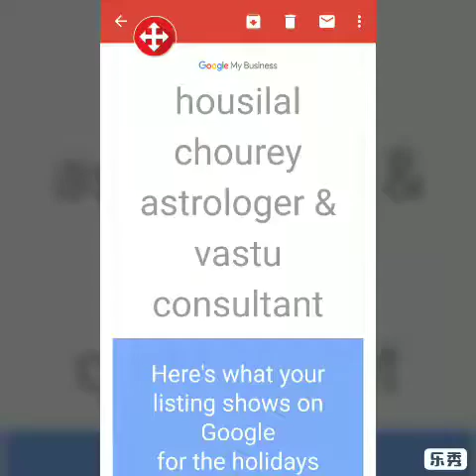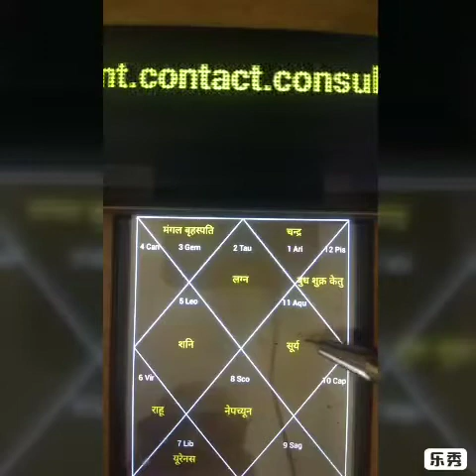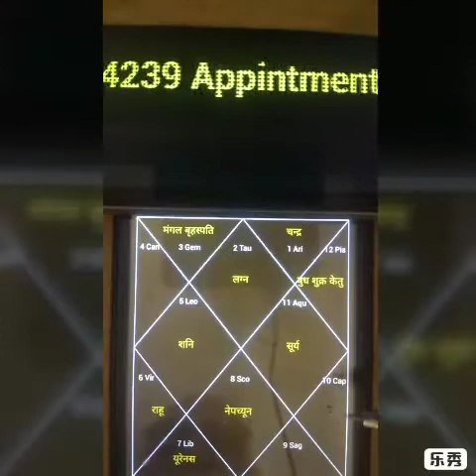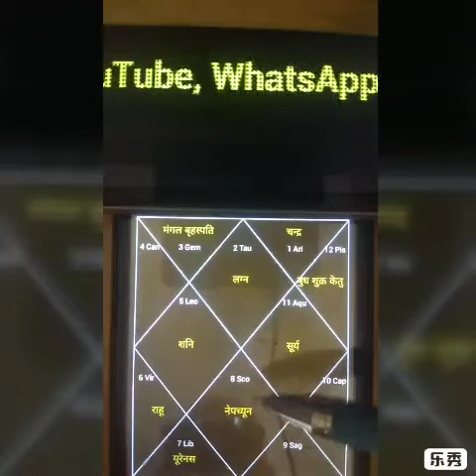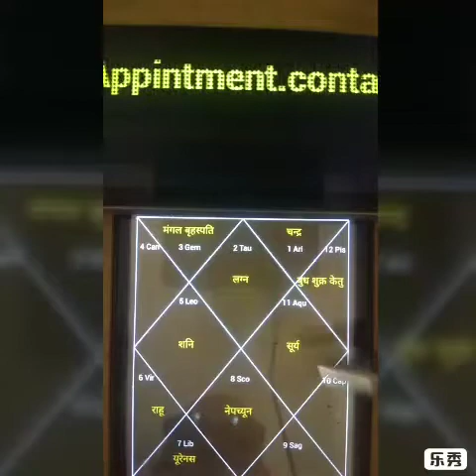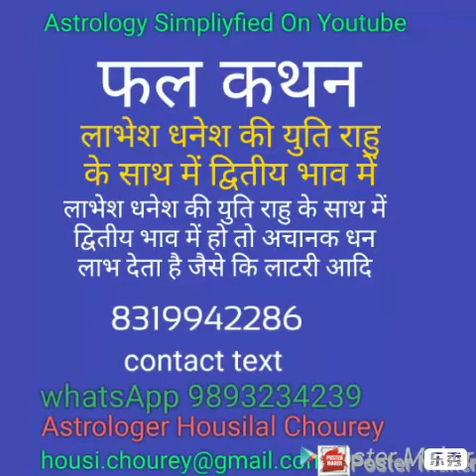फल कथन कैसे करते हैं योगकारक वक्री ग्रह# का# फल कथन phal kathan #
योगकारक वक्री ग्रह का फल कथन  कैसे करते हैं इसकी संक्षिप्त जानकारी